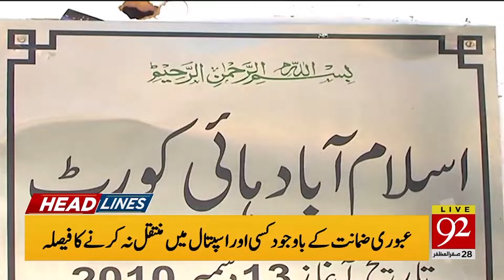Headlines | 11 PM | 27 October 2019 | 92NewsHDUK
Happy Diwali 2019 being celebrated across world including Pakistan